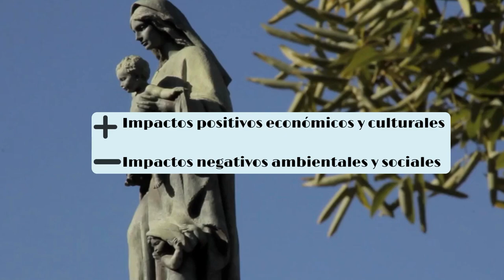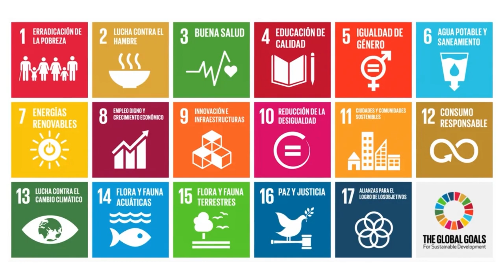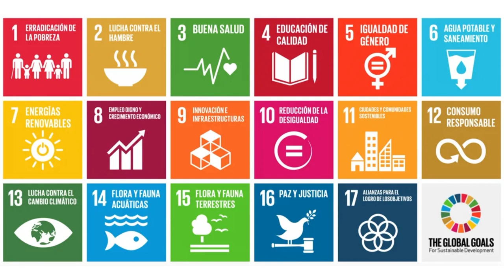WEWALK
Autors: Laura López Cantero, Roberto Mora López, Paula Ma Piquer Ferrer, Alicia Rius Jorán.

Aplicación que cuente los pasos y los kilómetros en bicicleta y a pie de los turistas, de forma que se haría un descuento en la entrada a los distintos museos que existen a lo largo del río. Con esta propuesta se pretende evitar el uso del transporte privado y con ello el colapso de tráfico que muchas veces ocurre en Valencia, así como evitar la aglomeración en el transporte público derivada del turismo, ya que el río es una zona idónea para pasear e ir en bicicleta.